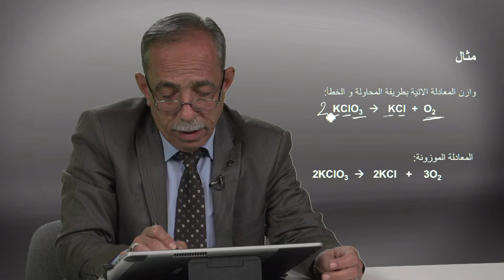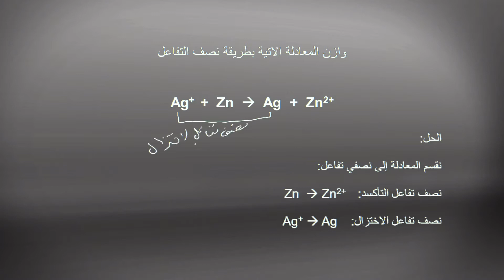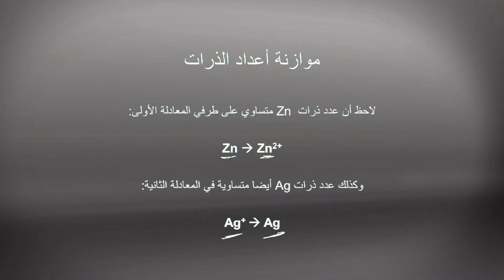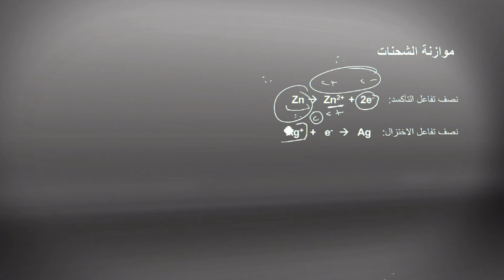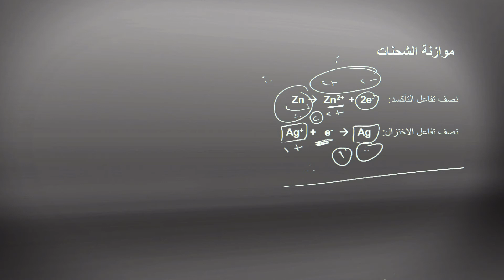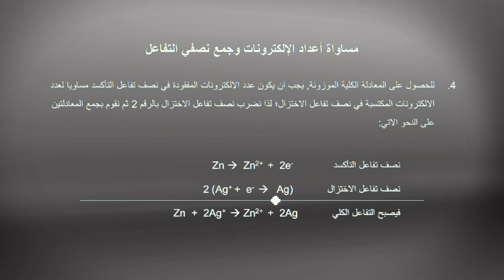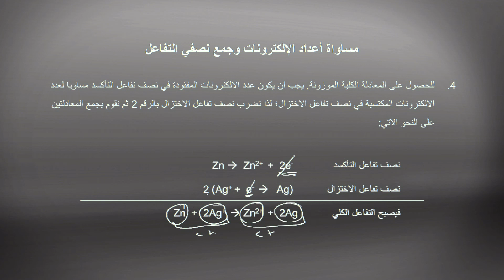الكيمياء للمرحلة الثانوية - موازنة معادلات التأكسد والاختزال في الوسط المائي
كيف نستطيع موازنة معادلة التأكسد والاختزال؟ ماذا نعني بأن المعادلة موزونة؟ ما هي شروط وزن المعادلات؟ ما هي طرق وزن المعادلات؟ ما هي طريقة المحاولة والخطأ في وزن المعادلات؟ ما هي طريقة نصف التفاعل في وزن المعادلات؟ كيف نوازن الشحنات؟
هذا الفيديو هو جزء من مساق "الكيمياء للمرحلة الثانوية"المتاح مجاناً على منصة إدراك، للتسجيل في المساق: